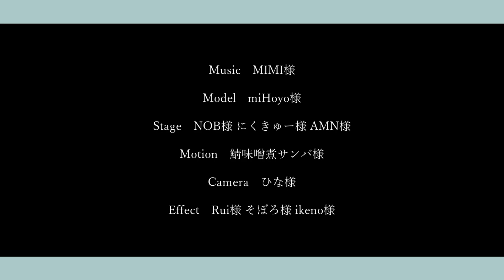【原神MMD】Pale【放浪者】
"君がくれた思い出の欠片"

Twitterにておかさん主催の# ホヨバ作品同曲MMD企画 に」参加しました
久しぶりの放浪者動画でうっきうきで作りました

Model：miHoYo様
Stage：NOB様
Motion：鯖味噌煮サンバ様
Camera：ひな様
Effect：Rui様 そぼろ様 ikeno様